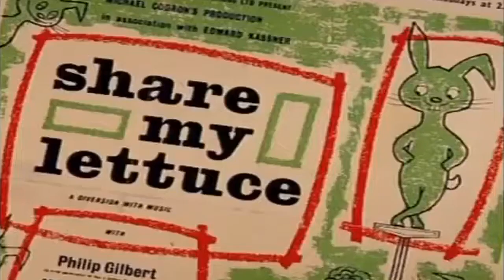Carry On Movie Legends: Kenneth Williams | BBC Comedy Greats | HistoryIsOurs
Carry On Movie Legends: Kenneth Williams | BBC Comedy Greats

An insightful look into one of Britain's best-loved comedy personalities, Kenneth Williams.

Kenneth Williams is perhaps best known for throwing around double-entendres in Peter Rogers's famed franchise, "Carry On" or working alongside Tony Hancock and Kenneth Horne. But behind all the laughs lays a sadder story. Kenneth Williams privately suffered from depression and kept a series of diaries throughout his life that achieved posthumous acclaim.